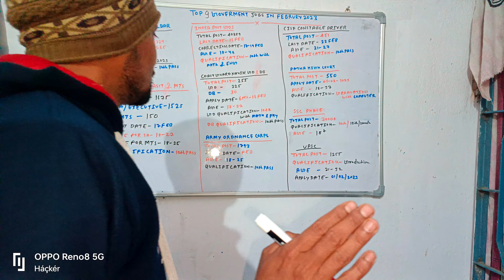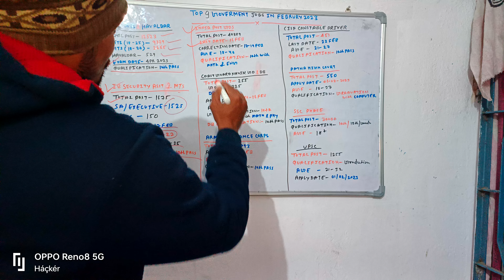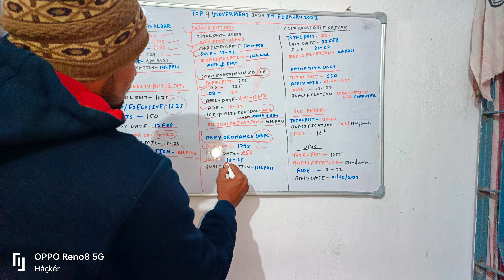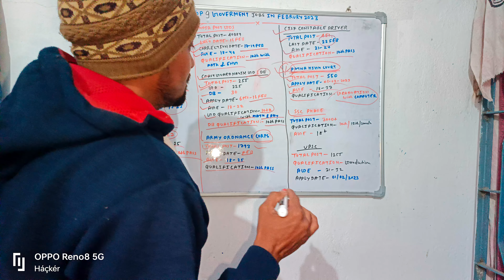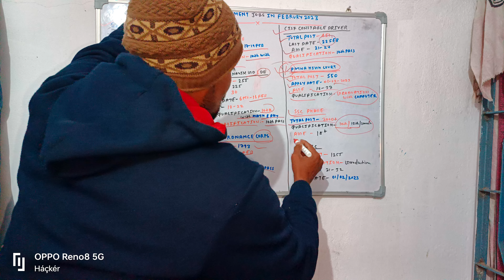Top 9 GOVERNMENT JOB NOTIFICATION IN FEBRUARY 2023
नमस्कार दोस्तो..

ABOUT THIS:-👇👇
TOP 9 GOVERNMENT JOB NOTIFICATIONS 2023

Jay hind🇮🇳🇮🇳,